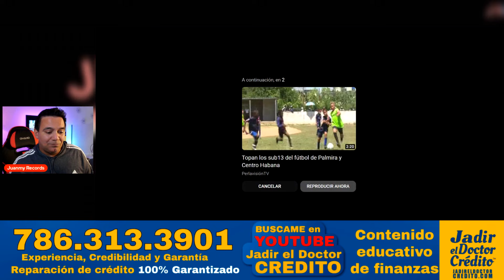cubanos ENTRENAN en tabloncillo lleno de HUECOS y puntillas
Un tabloncillo lleno de agujeros es el único que tienen los voleibolistas de Cienfuegos para entrenar, lo cual afecta la calidad de la preparación de los atletas.

Un reportaje del telecentro Perlavisión denunció la situación del local de la Escuela de Iniciación Deportiva Escolar (EIDE), el único con que cuentan los voleibolistas para prepararse, y que desde hace años muestra un grave y creciente deterioro.
"Hay que tener mucho cuidado para no caer en los huecos", dijo una joven atleta.

"Aquí no podemos hacer varios ejercicios porque se pueden ir los balones, puede haber lesiones", precisó otra.

"Las auxiliares que tenemos que atacar por la zona 4 no nos podemos abrir, y tampoco podemos bloquear por la zona 2. Además, cuando llueve, por las condiciones del techo, se filtra el agua", detalló una tercera.

La preocupación de las adolescentes fue compartida por su entrenador, quien señaló que debido a las limitaciones del terreno hay muchas deficiencias a la hora de trabajar la defensa y los desplazamientos.